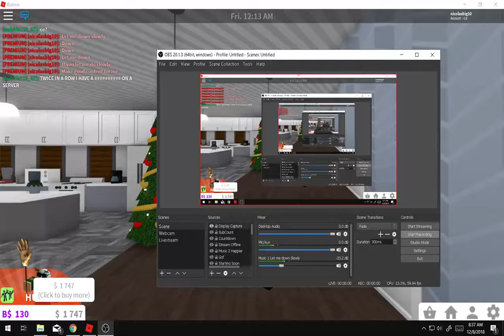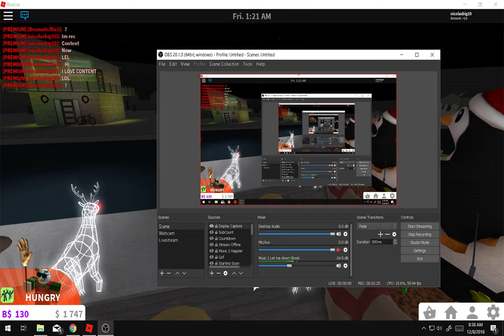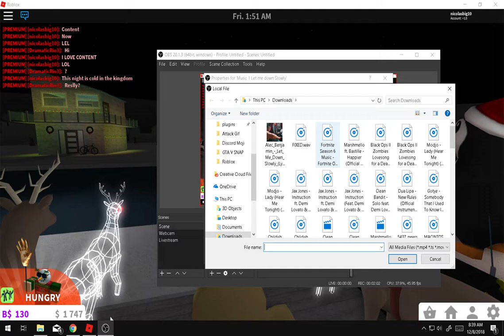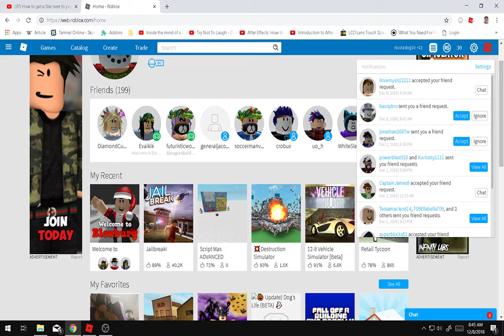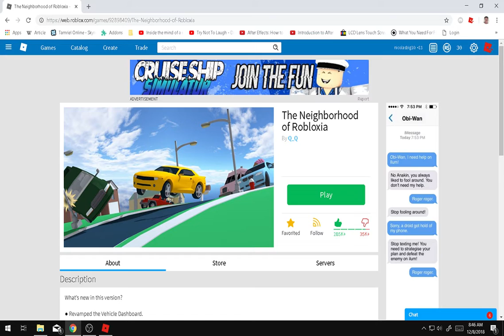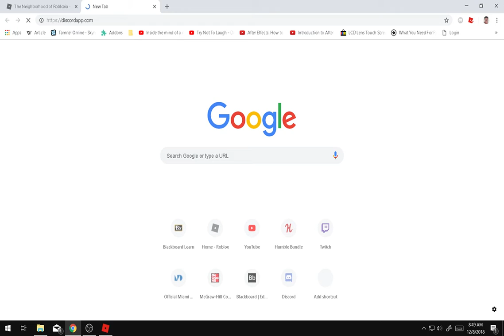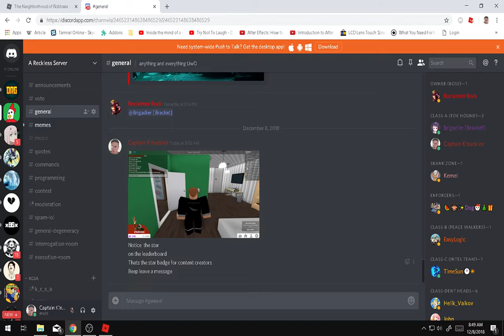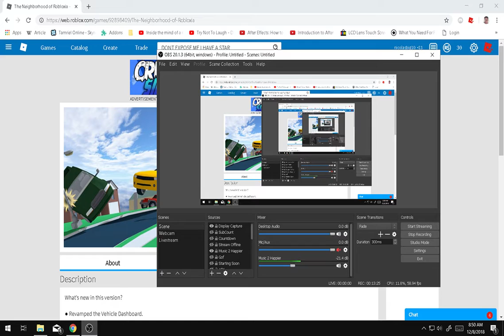Playing with my Friend BloxBurg